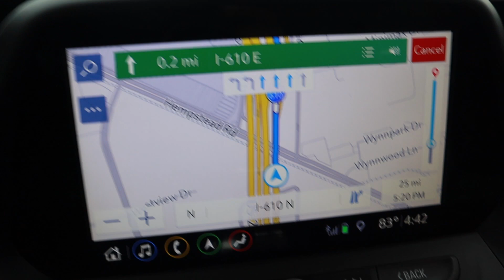Saying Goodbye to DeceptiTron this bout to be Crazy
Wanna thank y’all for tuning in to my channel and appreciate all the support and love 💪🏾💪🏾💪🏾
And become part of this Money 💰 Gang

With that been said hope y’all enjoy the video 🎥

All content in this video is own by baktuthamoney. AnyUnauthorized copying and Alteration, distributing,display or other Use of this material is prohibited.

Request
Email should be sent to